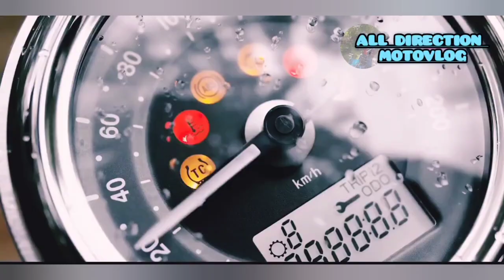SUPREMO CONQUEST CAM NIGHT TEST KUNG OK TARA LEZ GOH! 1080p@60fps Anti Shake Off